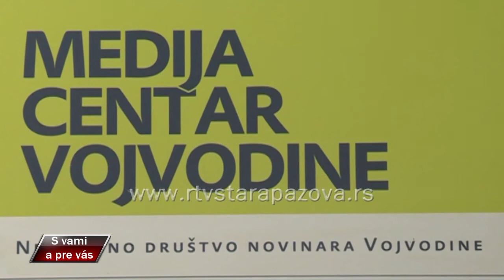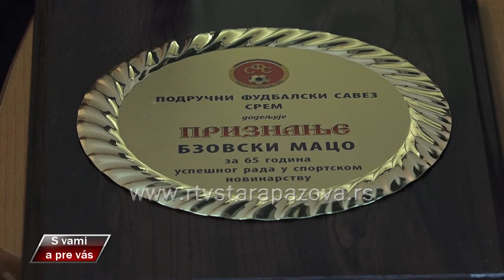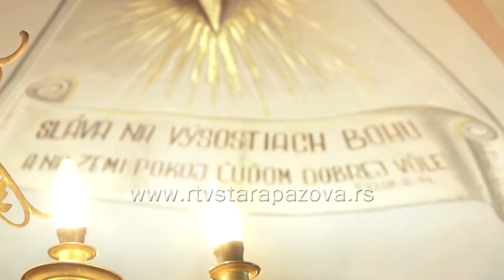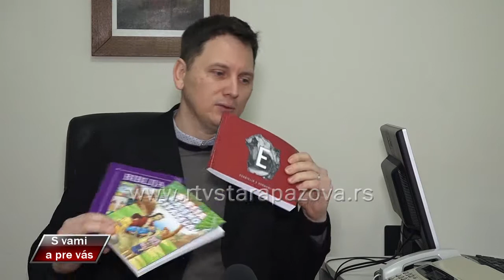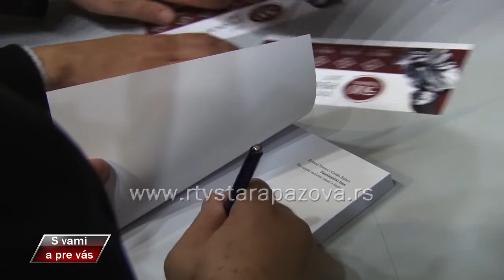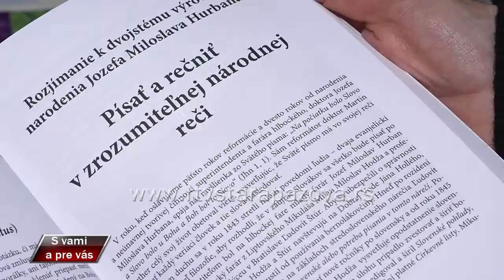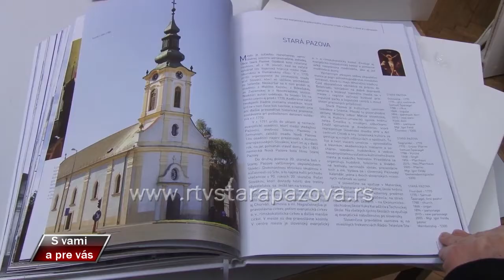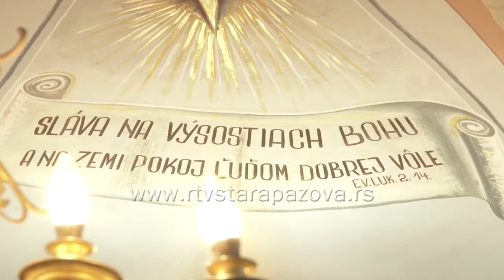S vami a pre vas 312.emisija